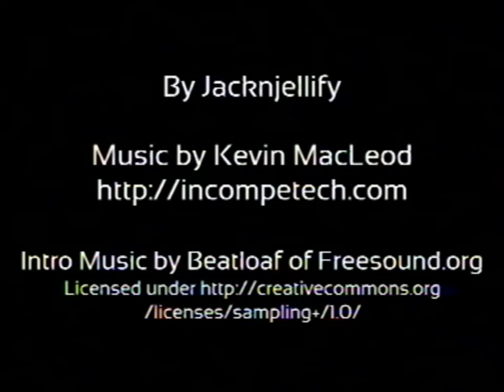BFDI 16 REANIMATED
This shouldn't have took nearly a month. For my next BFDI animation, I decided to see what would it be like if BFDI aired in the early 2000's and had a budget of a Newgrounds flash cartoon. It may not look like the intended goal, but I am still proud of how wagadoogie this turned out!

inspired off of @MationsBomb and @CeroFlakes. Go sub to them!